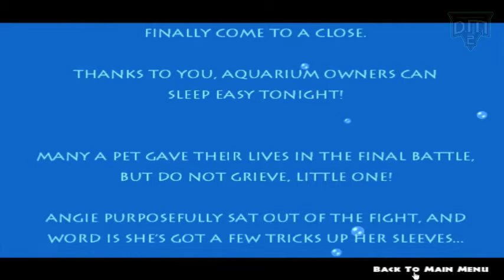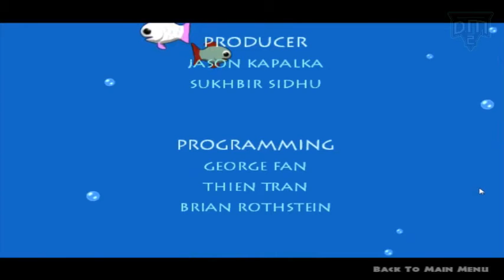Insaniquarium - Adventure Tank 4-5 (END)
Assalamualaikum Guys

Kali ini saya akan membagi video game
" Insaniquarium "
Tank ini merupakan stage terakhir untuk menamatkan mode adventure ini karena disini saya akan melawan raja yang bernama Cyrax, raja dari semua musuh. Disini saya mendapatkan karakter Nimbus, Amp, Gash, Angie, dan Presto. Untungnya dalam melawan raja saya masih bisa mengalahkannya padahal raja tersebut tinggal membunuh satu karakter yaitu Rufus maka saya akan kalah tetapi ia masih bisa bertahan. Raja tersebut sangat kuat karena ia memanggil semua prajuritnya yaitu Sylvester, Balrog, Gus, Destructor, Ulysses, Psychosquid, dan Bilaterus :)

Jika kawan senang dengan video saya
Saya akan kembali dengan video GAME yang lainnya

Salam # D_B_S #
Wassalamualaikum

……/ `—___________—-_____] – - – - – - – - ░ ▒▓▓█D
…../_==o;;;;;;;;_______.:/